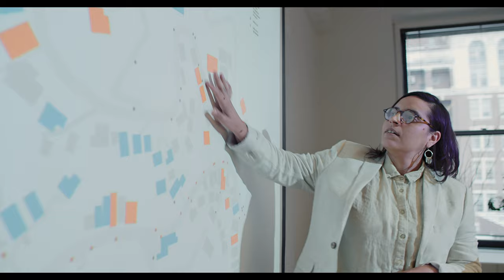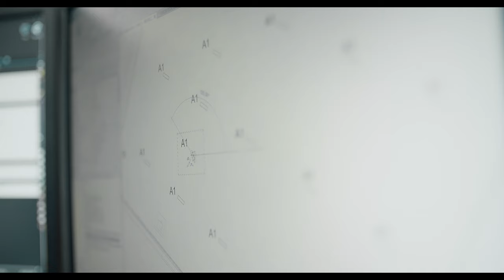We Are The Lighting Practice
The Lighting Practice, a WBE/DBE certified firm, has been a leader in lighting design since 1989. With offices in New York and Philadelphia, TLP has partnered with developers, building owners, and design professionals to develop innovative lighting solutions. TLP’s talented team, over 30 lighting design professionals, has created dynamic and innovative lighting strategies for projects in civic, corporate, healthcare, higher education, historic, hospitality, and retail/mixed-use markets.

Video filmed and produced by Oak Leaf Media

Additional Video & Photography Credits:
- 111-115 Broadway video by Alan Schindler Photography
- Adelphi Nexus Center photo by Jeff Goldberg, ESTO
- Color-changing tower rendering video by The Lighting Practice
- CWRU Maltz Performing Arts Center photo by Halkin | Mason Photography
- David L Lawrence Convention Center Fountain video by The Lighting Practice
- JACK Thistledown Racino by photo Shooting Star Photography
- LGH Ann B. Barshinger Cancer Institute photo by Larry Lefever
- Madison Square Garden video by The Lighting Practice
- Merck Branchburg photo by Halkin | Mason Photography
- Montgomery Mall photo by John Cole Photography
- PIFA Avenue of the Arts video by Stephen Metzger, Street Car Cinema
- Spring Garden Connector video by Ben Riley Studio
- Texas Huguley Hospital photo by Casey Dunn
- Town Center Boca Raton video by The Lighting Practice